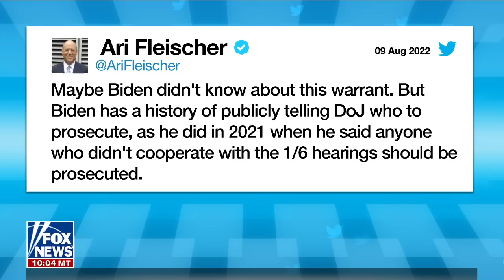FBI reportedly ransacked Melania's wardrobe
The 'Outnumbered' panel reacted to the report and Attorney General Merrick Garland's silence on the Mar-a-Lago raid.
RAYMOND ARROYO: It's a very dangerous game that they're playing here. The FBI was already tarnished after the Russia collusion nightmare that they foisted on the entire country in the way that happened. So now, from the people who brought your Russia collusion, home invasion, the presidential edition. This is terrible for the republic because what you're doing is setting up a pattern of political recriminations, and there is no doubt when you hear the Republicans now saying, we're going to investigate this one, we're going investigate that one, and Garland, maintain your records. I get why they're feeling that way, but the path we're down, politicizing these arms of the federal government meant to enforce the law, It's a very dangerous place, and I worry about the republic. This is a Pandora's box that they have opened, and God, God help us. I don't know how we're going to close it.